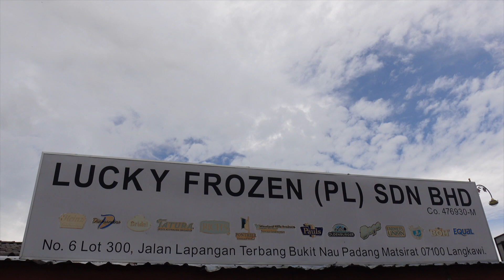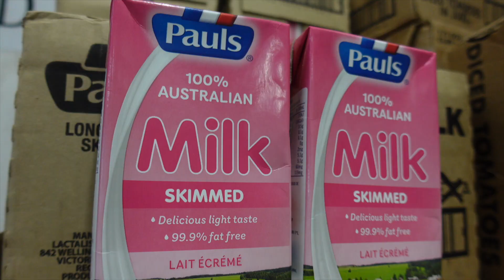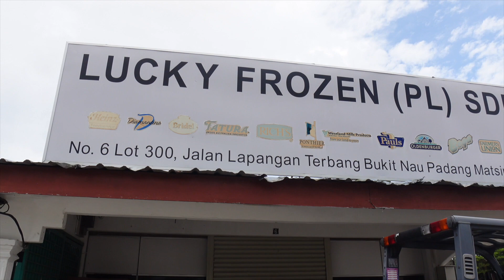LUCKY FROZEN kedai CikNa selalu beli barang frozen di Langkawi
CikNa nak kongsikan kedai yang selalu cikna beli barang2 frozen, fries dan barang2 nak masak western atau BBQ. Jom kita pusing kedai ni.